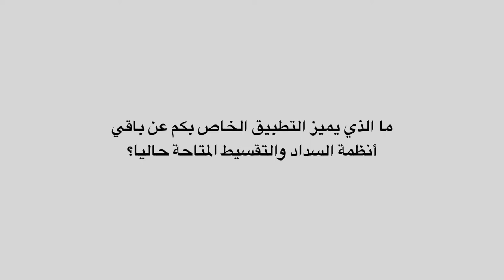FIGI 2019 Hackathon: Hussein Gaber, Tremalo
Interview with FIGI 2019 Hackathon participant Hussein Gaber, Team Tremalo _ Project Tillion.